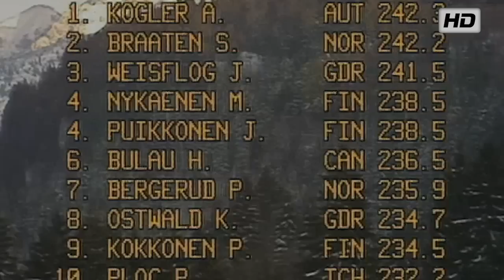Garmisch-Partenkirchen 1983 - Steinar Bråten Hill-Record 103.5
Please watch in HD(720) quality for best viewing experience

Sports-HD Production offers great variety in sports events in the highest quality available: Cross Country-Skiing, Biathlon, Alpine-Skiing, Ski-Jumping, Formula-1, Boxing +Exclusive interviews & Tributes.

(please check it out & Rate/Like)

By Sports-HD Productions 2011